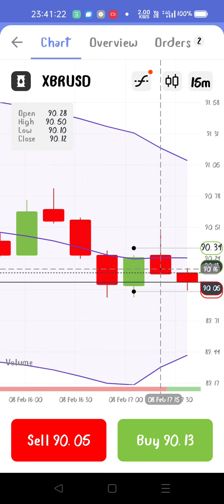February 8, 2022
berdagang minyak ,saya nak tanya pendapat teman-teman yg ada main forex atau trader ,apa pendapat korang.kalau yang tahu tolong Koman di bawah terima kasihm